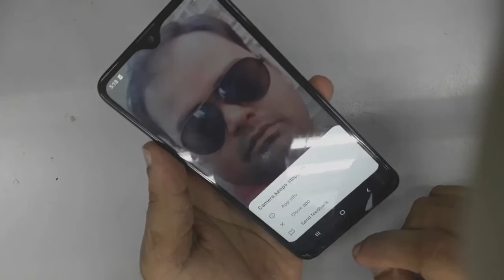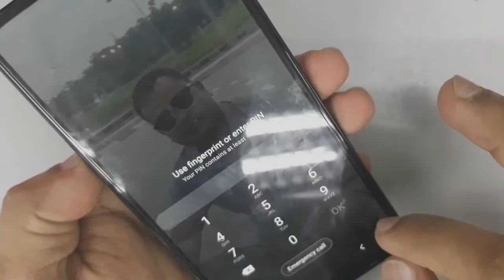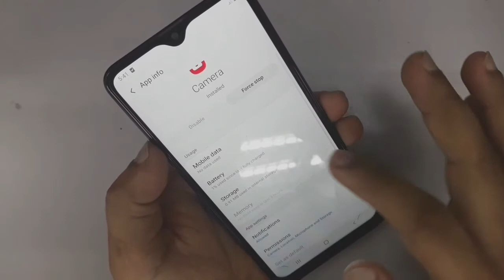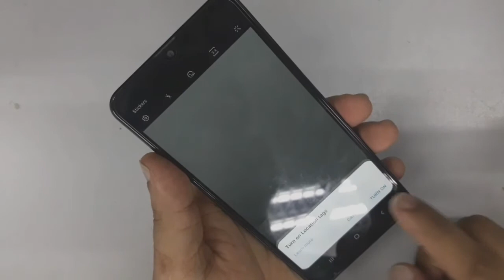samsung galaxy A10s camera keeps stopping